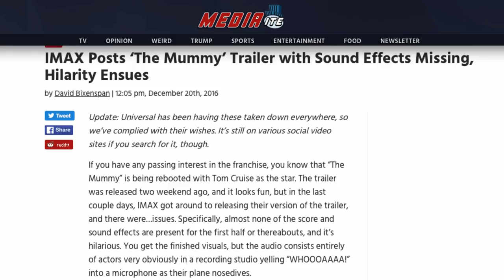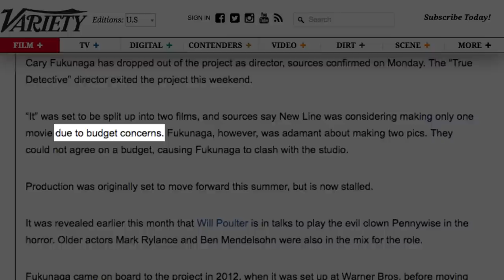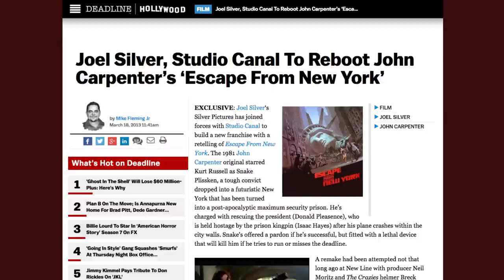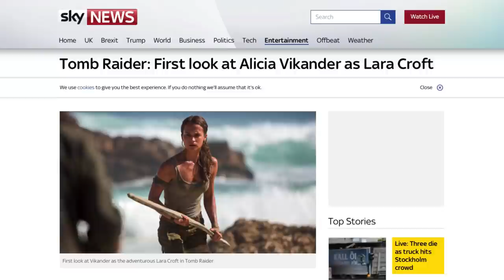Future Remakes And Reboots That Will Blow Everyone Away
Most people seem to agree that there are too many reboots and remakes these days, but that’s not to say they’re all bad. There are plenty of reboots coming in the near future, and we have to admit that some of them sound quite intriguing.

Maybe they can explore new angles that the originals didn’t, albeit with a proper dose of nostalgia for fans. Universal has tried to reboot their classic monsters franchise before, and they’re now giving it another go, and Disney has plenty of live-action remakes of animated classics coming up.

So, let’s take a look at some future remakes and reboots that will blow everyone away.

Shaft | 0:00
Universal's Monsterverse | 1:09
Disney's live-action remakes | 2:21
It | 3:07
The Crow | 3:51
Escape from New York | 4:28
Tomb Raider | 5:10
Ocean's Eight | 5:51